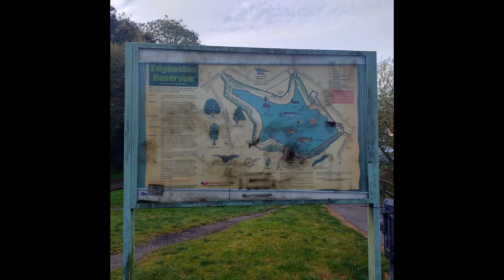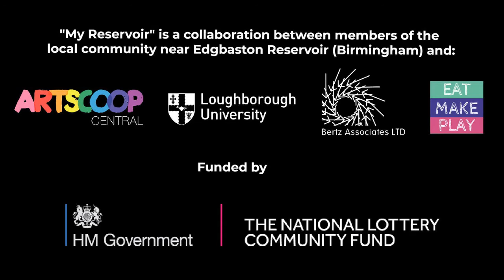My Reservoir: Close to home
By Alison Clawley
This video is part of the " My Reservoir" Project, telling stories of the Edgbaston Reservoir in Birmingham , UK